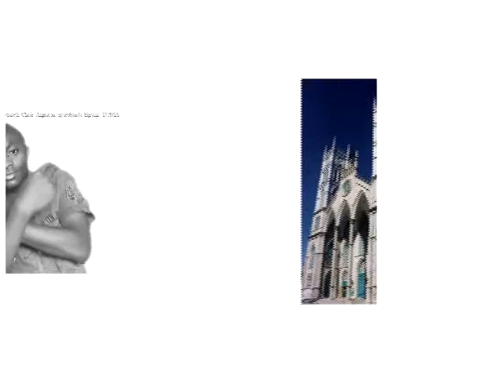Nazareth_Choir_Angrican_nyarubanda_kigoma_DUNIA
product by hb sound record